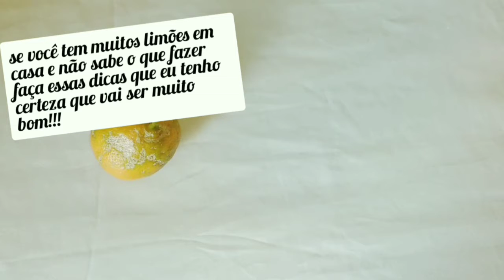6 DICAS USANDO LIMÃO /DICAS NA ALIMENTAÇÃO/E DICAS PARA DEIXAR SUA CASA MAIS LIMPA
Olá pessoal ,eu sou a Claudia Rocha,tudo bem com vocês? Espero que sim !sejam todos muito bem vindo(a)ao meu canal ,espero muito que vocês gostem 😘😘
 Mim siga no instagram:Claudia_rocha012